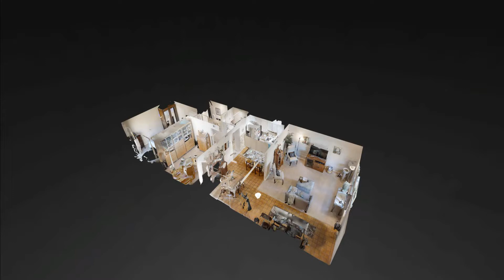32975 Lake Erie St, Fremont CA 94555, USA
32975 Lake Erie St, Fremont CA 94555, USA